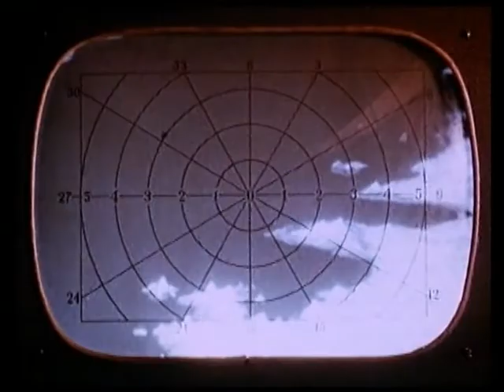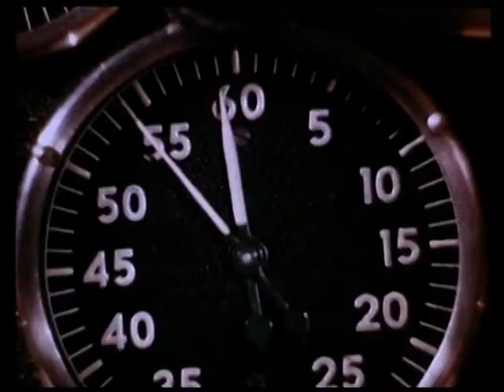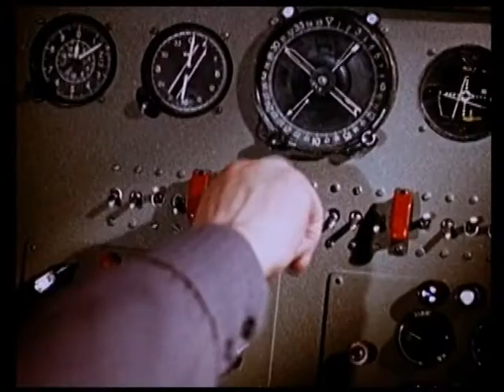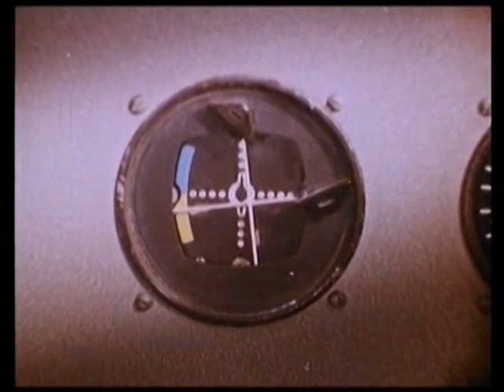Voyage to the Planet of Prehistoric Women - 1968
Voyage to the Planet of Prehistoric Women is a 1968 American science fiction film, one of two which were adapted from the 1962 Soviet SF film Planeta Bur (Planet of Storms) for Roger Corman. The original film was scripted by Alexander Kazantsev from his novel and directed by Pavel Klushantsev; the adaptation was made by Peter Bogdanovich, who chose not to have his name credited on the film prints, and included American-made principal scenes starring Mamie Van Doren. The film apparently had at least a limited American release through American-International Pictures Inc., but is best known from subsequent cable-TV showings and home-video sales.